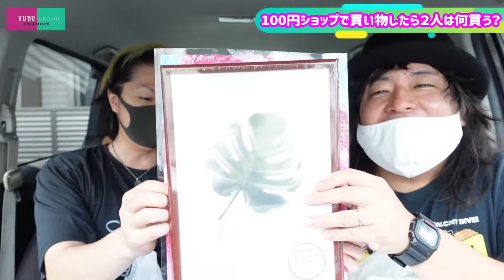ダイソーで１０００円以内縛りショッピングしたらこんなん買った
日々クルチョモの2人もお世話になっている１００円ショップ。
いや、皆様もそうですよね？

今回はそんな１００円ショップの企画を。

１００円ショップの中でも抜群の知名度を誇るDAISOさんで、
１０００円以内の縛りで
ガチ買い物！！

数え切れるアイテム数を誇るDAISO様で
１０００円持ってたら
クルチョモの2人は何を買うのか！？

面白さ重視ではなく、
リアルさを重視しております。

逆にそれが面白い！ってコメントお待ちしてます。

[企業リンク]
株式会社大創産業